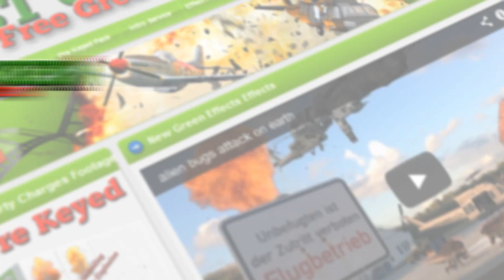virtual Studio background J - free use